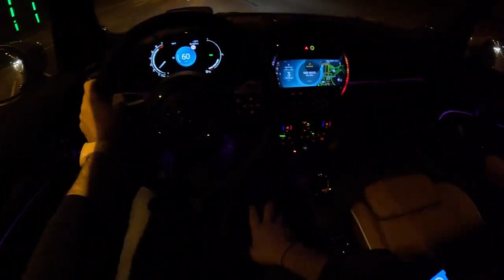2023 Mini Cooper F56 0 100 POV Test Drive Joe Black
Car: Mini COOPER F56 Hatchback 3d Facelifting II 136HP 2023

0:00 Intro
0:09 Walk-around and interior
1:15 Casual driving
3:07 Tunnel
3:50 City drive
6:43 Bumpy road
7:51 Highway
9:20 Casual driving
10:57 Acceleration
11:18 Casual driving
16:10 Engine view

Engine: 1.6L Petrol (Gasolina) 3-cylinders
Displacement (cc): 1499
Power: 100 kW/136 hp
Torque: 220 Nm
Transmission: 7-speed automatic
Traction: FWD ( Front-Wheel Drive )

Acceleration (0–100 km/h): 8,1 s.

Fuel Tank Capacity: 40L
Total Range: 678 km
Weight: 1250 Kg
Cargo Space: 211 Liter
Model: 2022
Date of Production : 2013-
Base Price in Germany : 26.100 EUR

Driver: Joe Black
Video: GoPro Hero 11 Black / Sony a6300 + Sigma 16mm f1.4
Audio: Zoom H2n (recorder) & Roland CS-10EM (binaural microphones)
Edit: MacBook Pro / Final cut Pro X